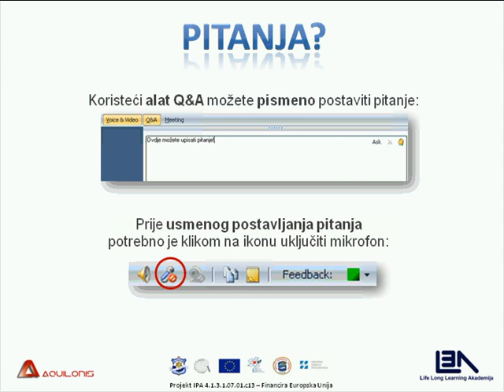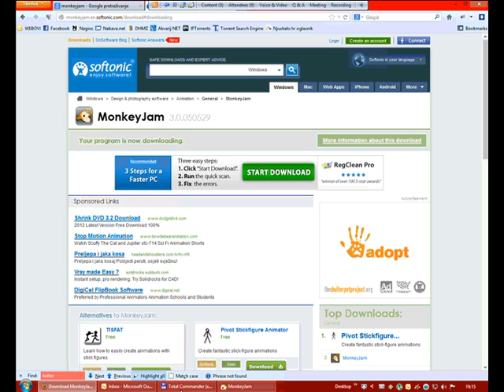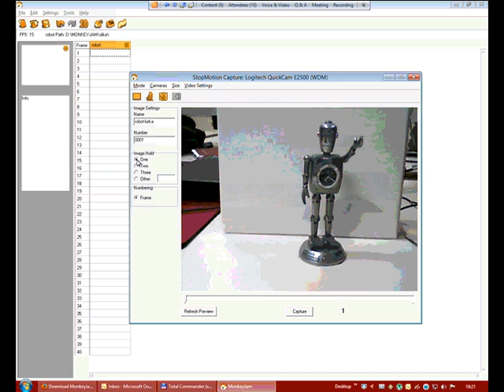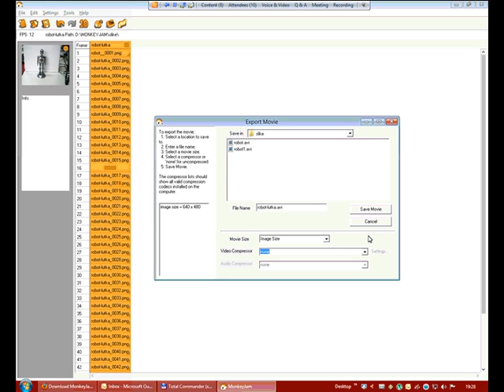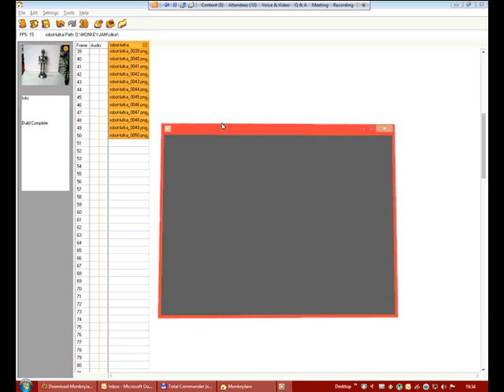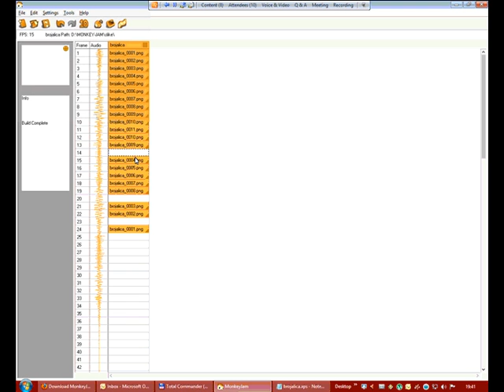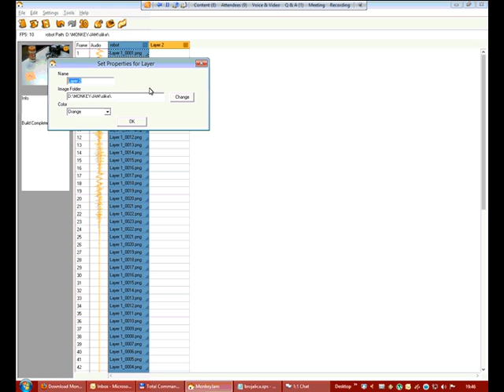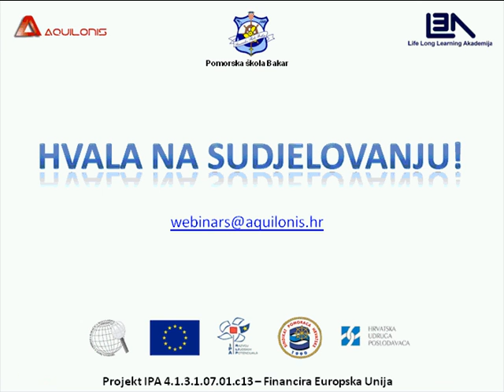Webinar - Pomorske škole - MonkeyJam